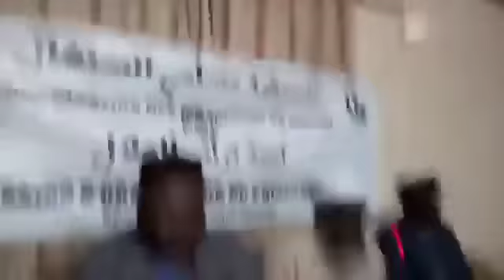Ramadan : Annonce de la commission des musulmans du Sénégal